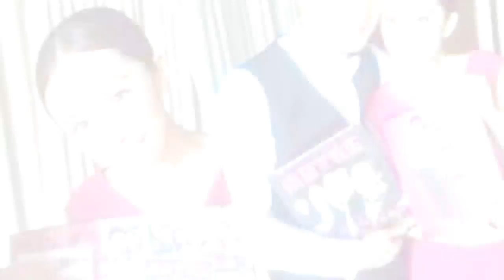娛樂圈顏值最高的十對夫妻，黃教主和baby僅僅排第四，第一名的夫妻擁有一頂一的顏值！